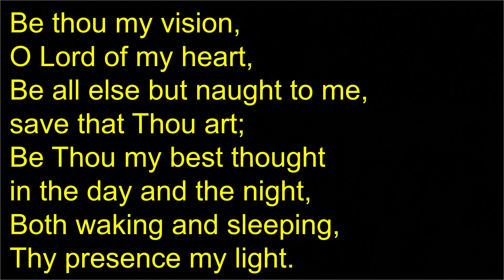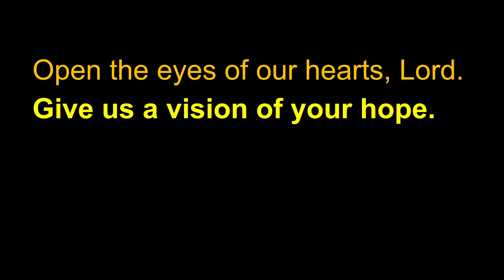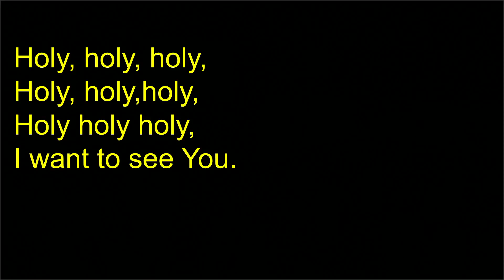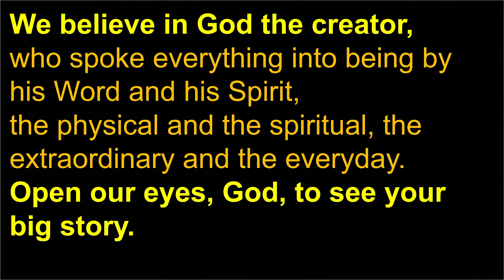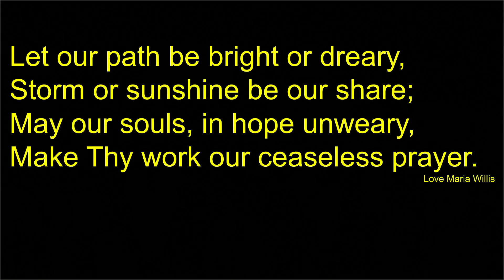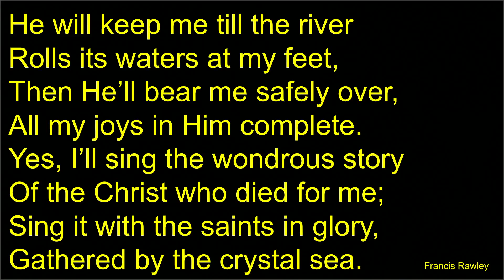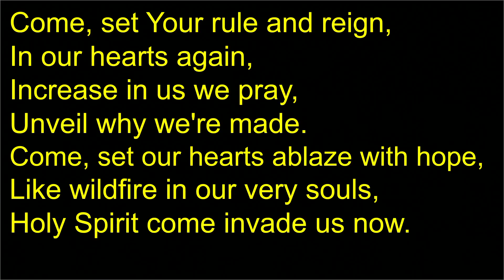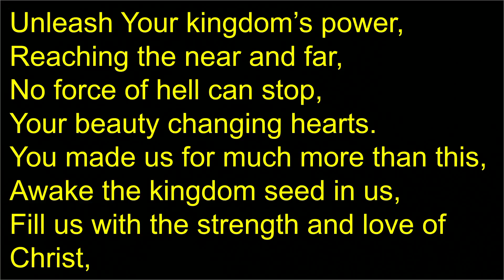5th May 2024 - Led by Rev'd Mike Thomason (incl. Communion)